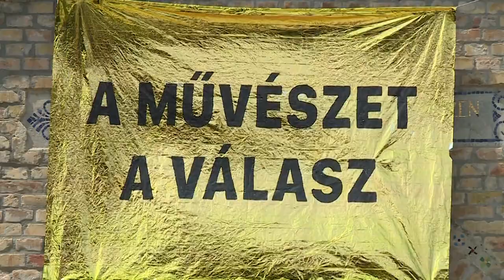BOGI NAGY - BORN IN SZFVÁR POP-ART EXHIBITION - BORY CASTLE - TV PREVIEW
Fehérvár TV
Editor: Henrietta Rába
Camera: Ádám Zsiday
Cut: Balázs Neüchel